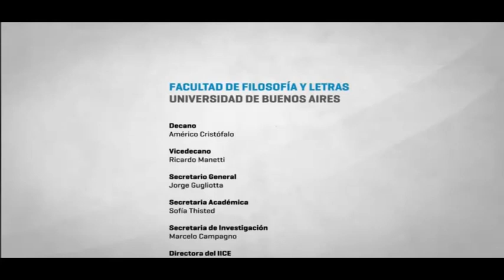Pandemia y Educación. Pensando desde la pedagogía latinoamericana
Dra. Lidia M. Rodriguez, Investigadora IICE - FFyL - UBA. Directora del proyecto UBACyT: Historia de la educación en América Latina: sujetos y prácticas en las fronteras de la educación formal (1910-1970).